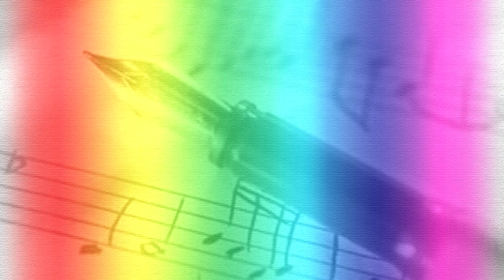Devoção a Sílvia Cardoso - Gilberto Coelho - Marcha de Procissão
Devoção a Sílvia Cardoso - Marcha de Procissão
Compositor: Gilberto Coelho

Intérprete: Banda Musical de Paços de Ferreira
Direção: Alexandre Coelho